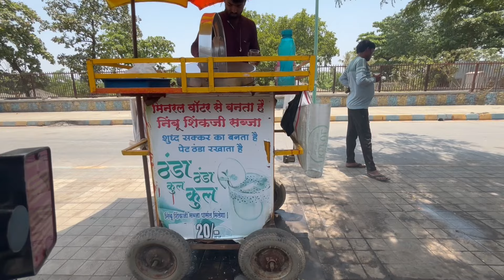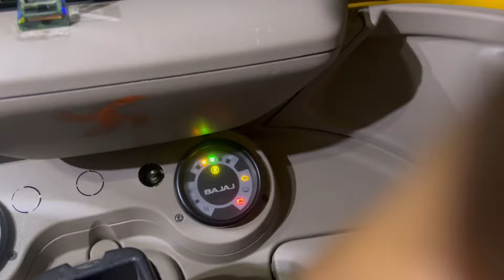vlogs81आज आम्ही मामा कड़े खारेगांव ला गेलो ✨🛺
aagrikoli youtube marathifamilyvlog . village youtubefamily family @NavnathPatilVlogs @AnilSalviVlogs@catanddogworld.3 @KEVALMHATREVLOGS @YouTube @aagri.koli.couples